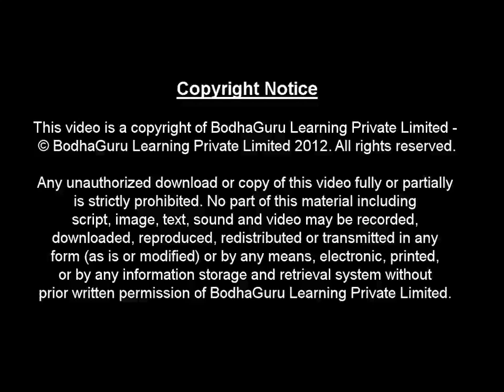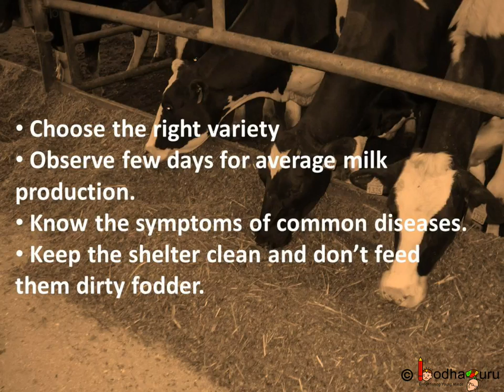Biology - Dairy - Production and Management of Food from Animals - Part1 - English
This Biology video explains in detail about Production and Management of Food from Animals especifically dairy farm.  This video is meant for students studying in class 8 and 9 in CBSE/NCERT and other state boards.
Team BodhaGuru